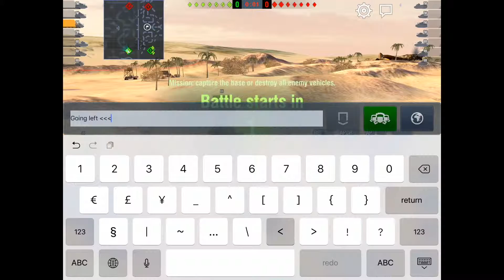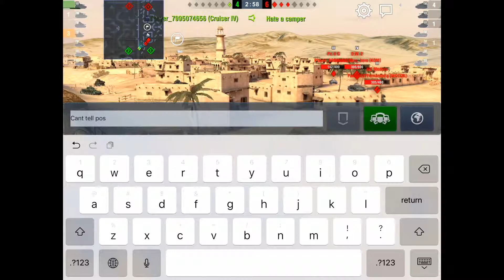WoT Blitz Game Play - M5 Stuart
Anniversary attempt on Desert Sands